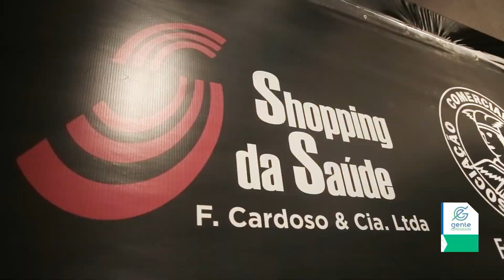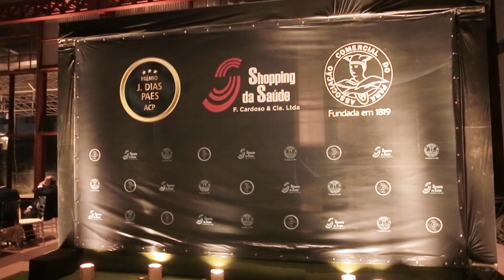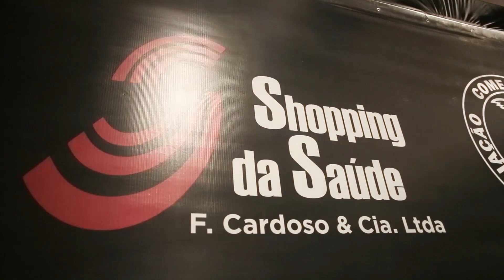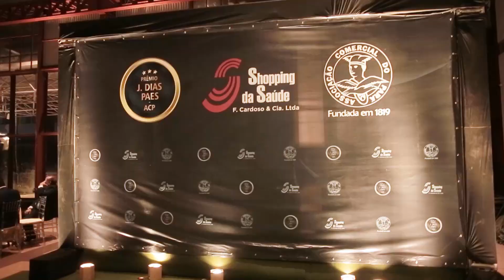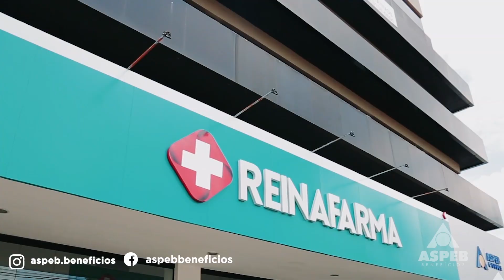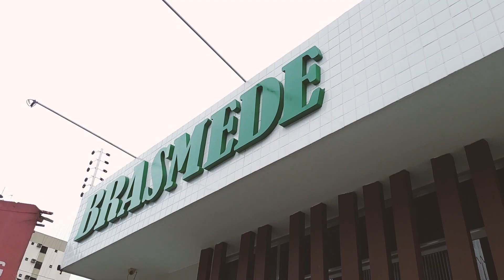GENTE EMPREENDEDORA DE 30 DE JANEIRO DE 2023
O GE da semana traz novidades para você empreendedor.

GRUPO F. CARDOSO – SHOPPING DA SAÚDE RECEBE O PRÊMIO J. DIAS PAES PELA ACP.

GE REALIZOU GRAVAÇÃO NO CENTRO MÉDICO BRASMEDE.

Assista o programa no canal.